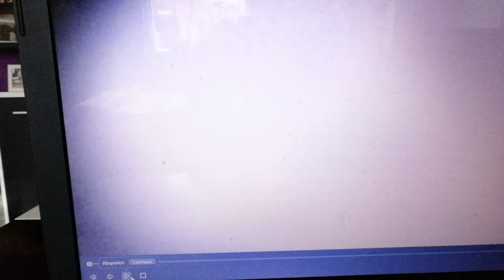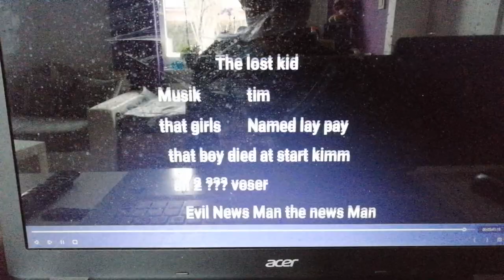Chapter 1 The lost kid